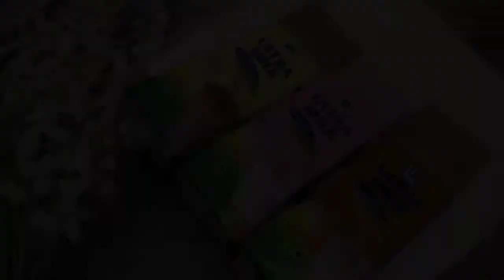Resep puding susu ultra lembut dan mudah hanya 3 jenis bahan !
Kali ini mami berkreasi membuat puding susu yang simple banget cuma dengan 3 jenis bahan saja lho 😉

 berikut bahan - bahannya :

Bahannya :
1. Susu ultra ( Saya Rasa mocca, coklat & strawberry)
2. Agar - agar
3. Gula

 Penasaran bagaimana cara buat puding susu yang lembut dan mudah ? Simak sampai habis yah

Selamat berkreasi & semoga bermanfaat

Buat sahabat yang sudah recook boleh tag Mami di ig @shintazakir yah ❤️